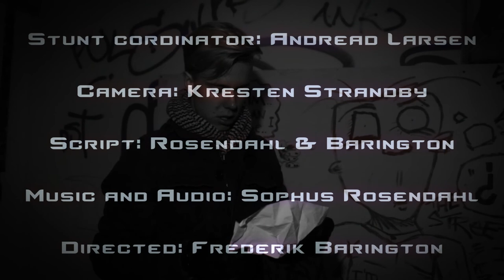Canon T2I HD Short Action Film - The Stolen Sandwich Recipe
Hey again guys! Once again we made another awesome action movie. We really hope you like this one.
The movie was shot with a Canon T2I
edited in Adobe After Effects
Used Action Essentials 2
Optical Flares + Pro Presets